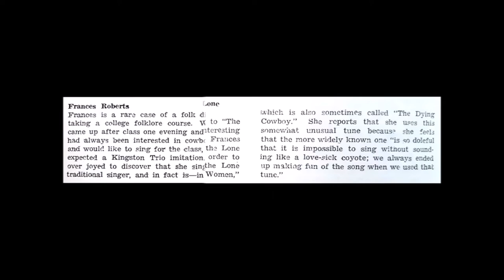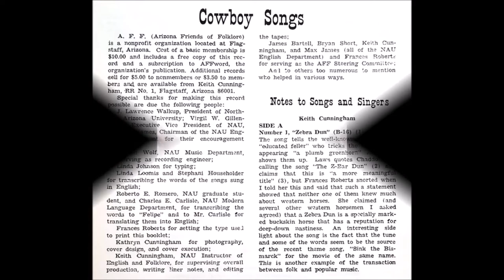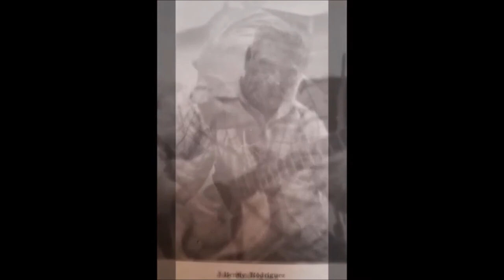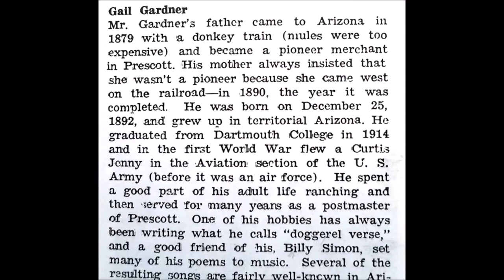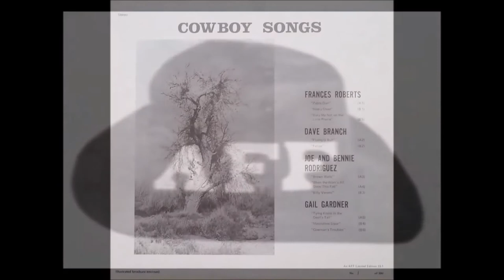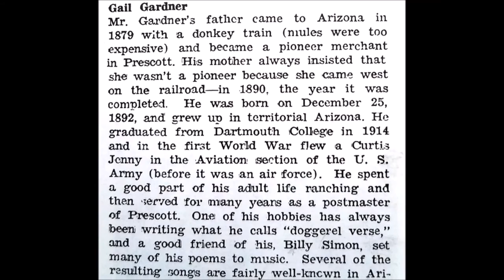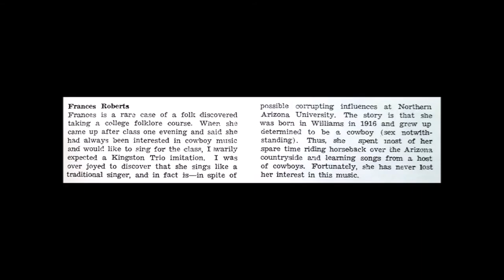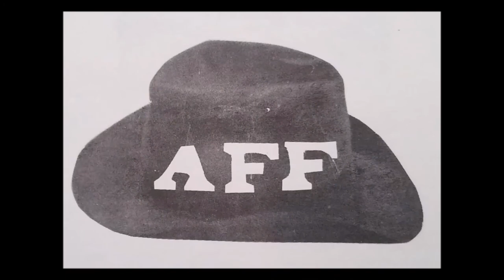Cowboy Songs (1970, full album) [rural Arizona country folk]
This album of cowboy songs was compiled by Keith Cunningham, an English professor at Northern Arizona University. All of the artists were from Arizona.

**by request**